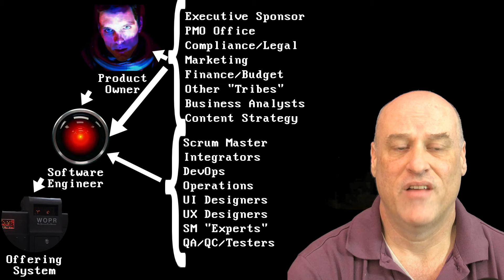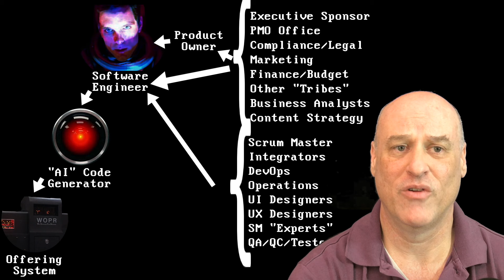Software Engineer jobs (Mid-Senior) can NEVER be replaced by a Coding "AI" like Devin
The primary function of a Software Engineer is not just writing the code.  Our primary function CANNOT be replaced by "AI" code generators (if it could, we wouldn't have needed all the Agile/ProjectManagement overhead for all these decades).

The video I mentioned at 5:49 about how software is getting worse (and explaining the graph towards the end of this video) is here:
Software is bad, and it's been getting worse. But it's still worth doing.

NOTE: (Not that anyone will read this, but) When this video uses the term "AI." it (like most of the current discourse these days) means current and near future "Generative AI" a.k.a. Large Language Models.  If you're thinking about the Agents from the Matrix or the Robots from Terminator, that's DIFFERENT. That's the OTHER AI, the Human-Intelligence General AI, Sometimes called "AGI." That DOES NOT EXIST. For the time being it's PURE FICTION. It may get here soon, although I (and a lot of people smarter than me) seriously doubt it, but we'll see.